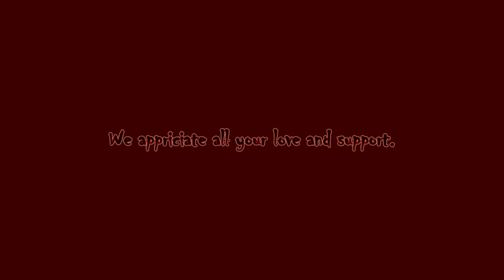RZB Days Gone Part 80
Hello RZB World, Rogue Zombie Bear here with another fantastic episode of Days Gone here on Rogue Zombie Bear Gaming.